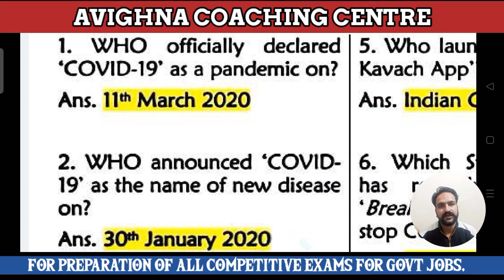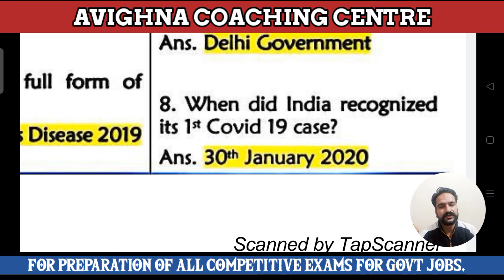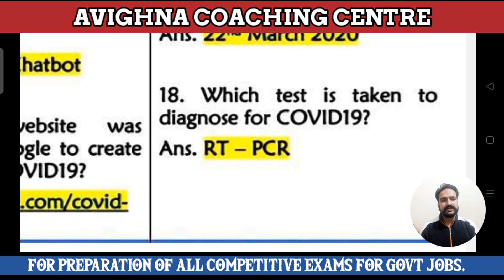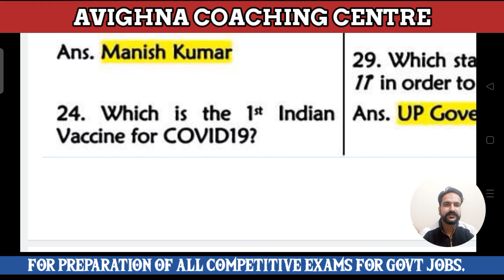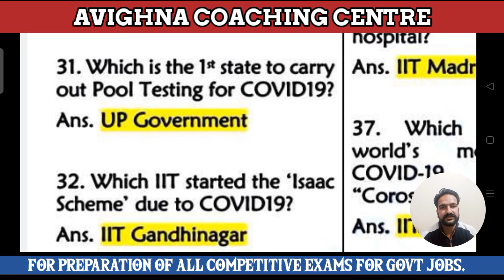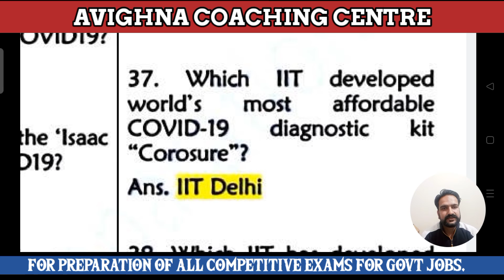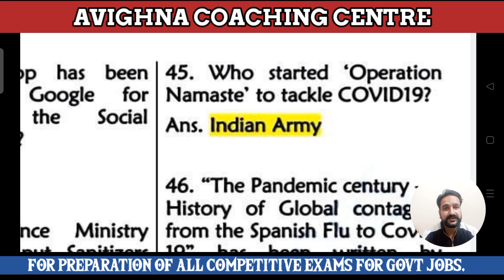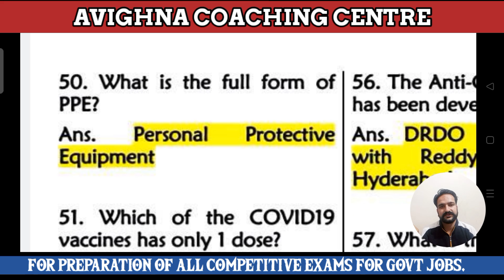100 Most important Covid-19 questions|| part-2 || For preparation of competitive exams || SSC-CGL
COVID-19 IMPORTANT QUESTIONS 100 MCQS || SSC-CGL || For preparation of competitive exams ||

For SSC, PSSSB, POLICE, UPSC Preparation
Avighna Coaching Centre
Gaurav Dhiman
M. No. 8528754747